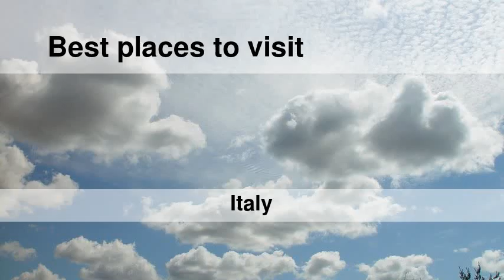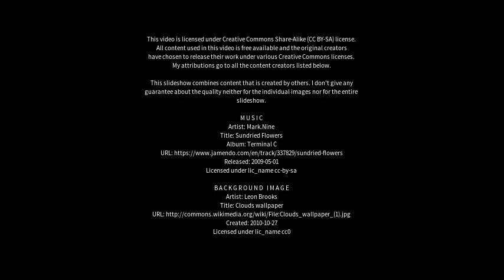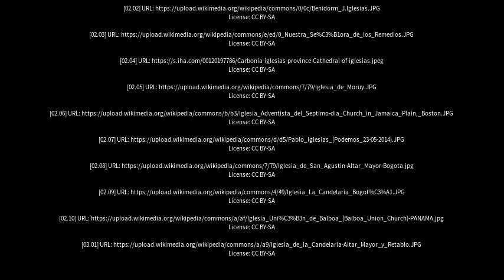Best places to visit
Best places to visit - Iglesias (Italy) Best places to visit - Slideshows from all over the world - City trips, nature pictures, etc.